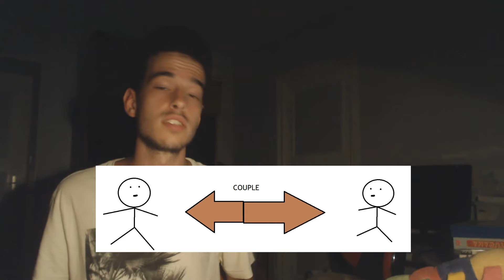AIMER UNE PERSONNE DÉJÀ EN COUPLE - Journal Anonyme #2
Dans cette vidéo, je vous explique comment réagir lorsque vous êtes amoureux(se) d'une personne qui est déjà en couple.

✔ MON SNAP : MCfunmanYoutube

Nous sommes 4340 abonnés à ce moment :) !

Réalisé sur plusieurs jours

Enregistré avec Action de Mirillis.
Monté grâce à Sony Vegas Pro 12.